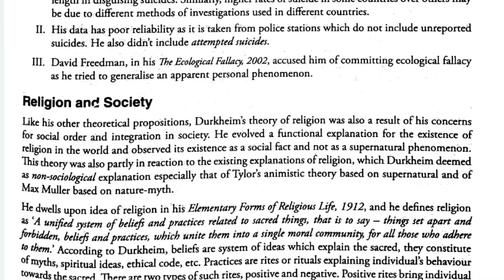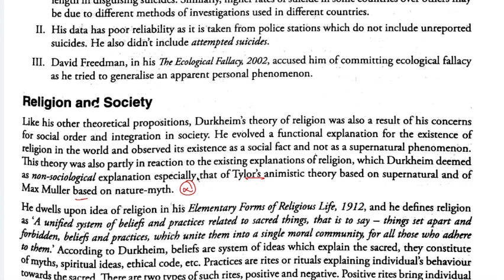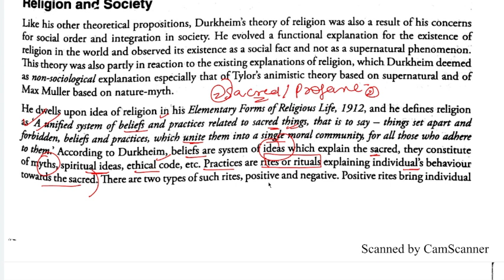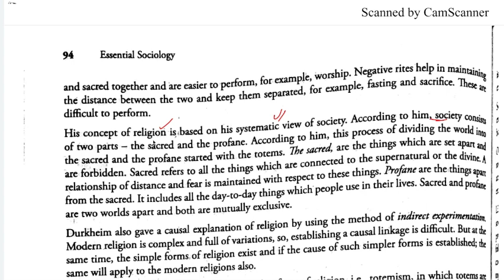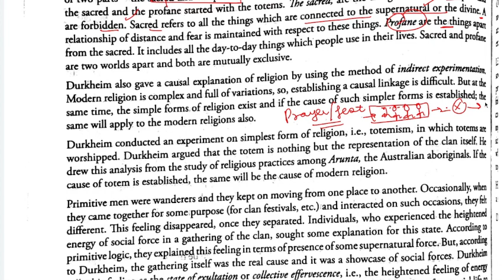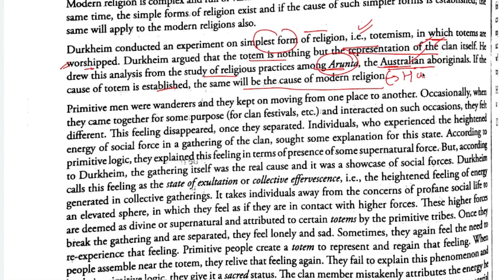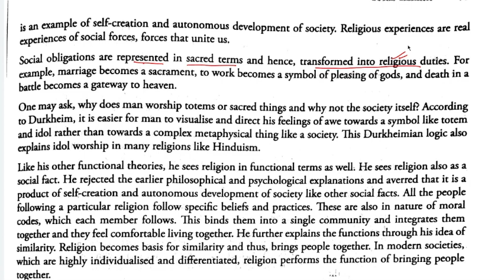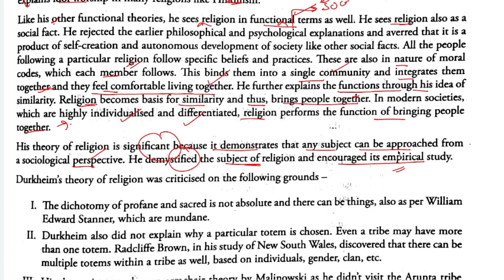CHAPTER 4| Essential Sociology Nitin Sangwan |Religion Theory|Emile Durkheim|Social Facts